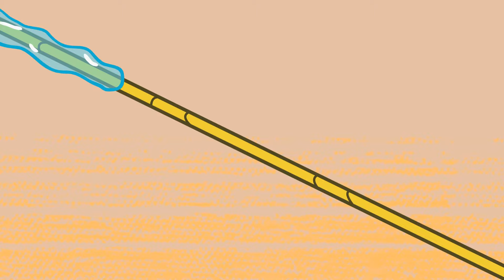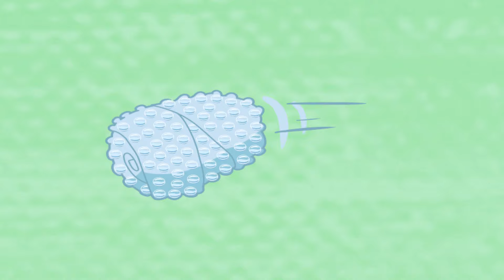Disguised Traveller | HYDRO and FLUID | Happy Friendship Day | Funny Cartoons for Children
Two scientific experiences that gain life. This could be the prologue to any superhero story. However, this is the story of Hydro and Fluid, two water capsules who ran away from the laboratory after gaining life in an experience that went wrong. In each episode, the characters make experiments with water that can be reproduced by any child. The purpose of this series is not to teach how to do it technically, but to encourage curiosity through comedy and fun. With these experiments, everything goes out of control.